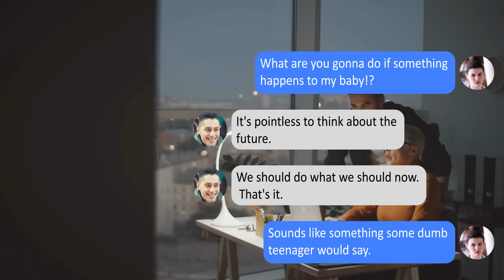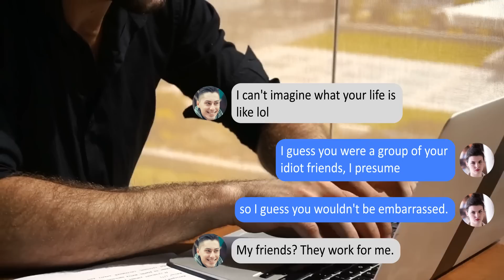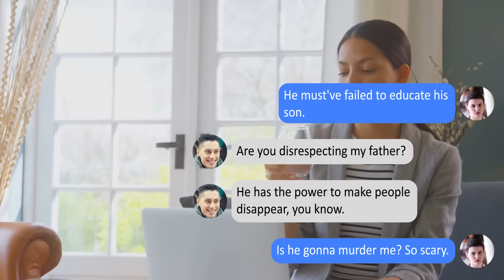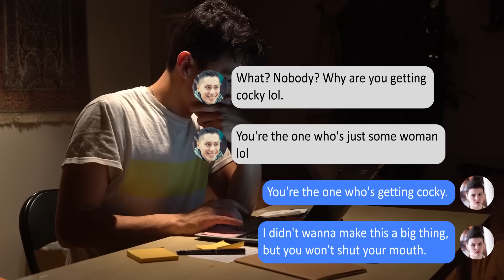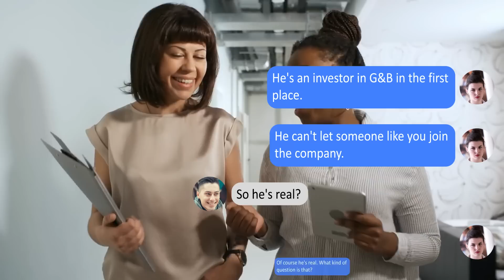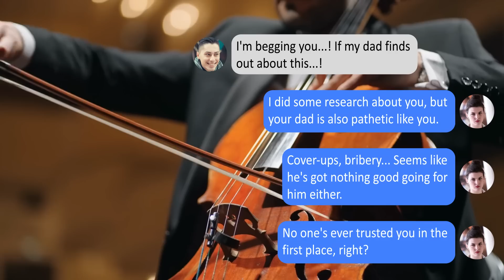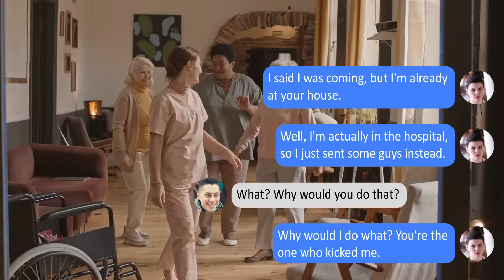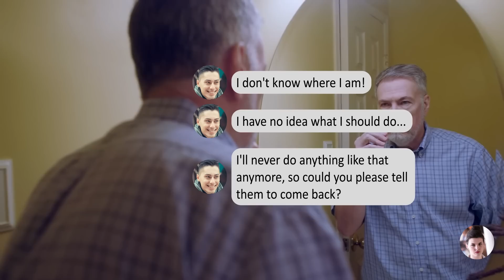【Apple】He kicks me in the stomach while I'm pregnant and thinks he can get away with it? He's crazy!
Some people need to be taught a lesson...

If you are in an environment where you can't listen to audio, no problem. This entire video is consumable with just the text!

If you want to speed up the speed of the video you can do so with the gear icon in the bottom right corner!

These stories are based on real events, but are slightly altered for dramatic purposes.

We are still a small channel but we work very hard to bring you the best entertainment we can! We would be super grateful if you could share our content with your friends!